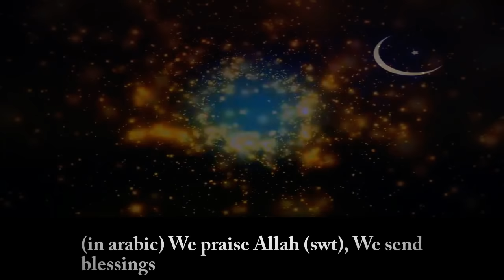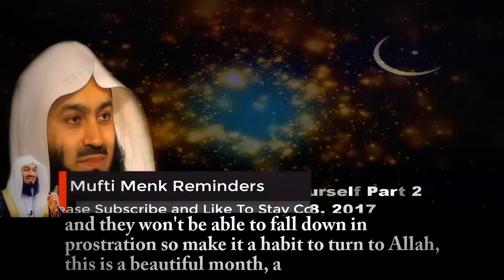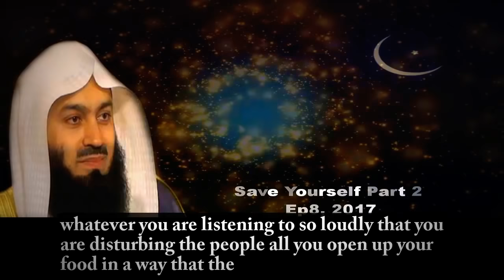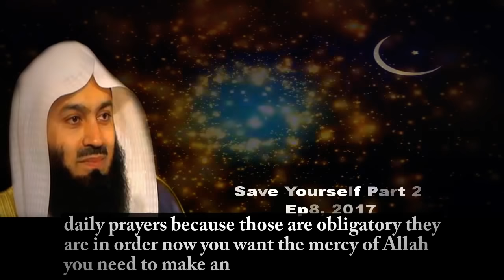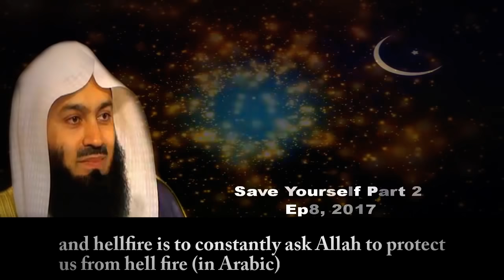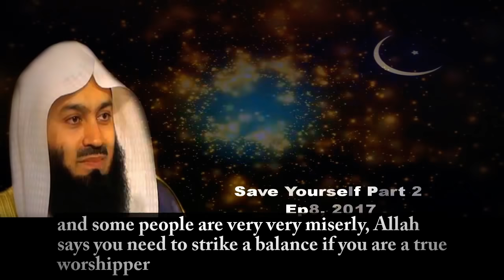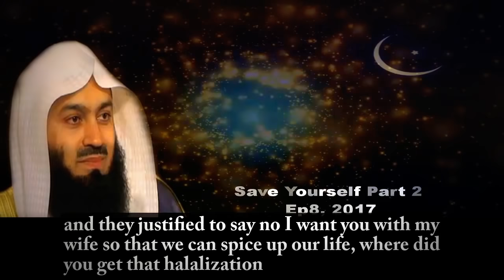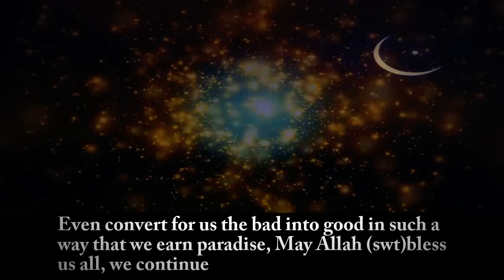The Qualties Of Those Whom Allah Loves | Ep 8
📌The Qualties Of Those Whom